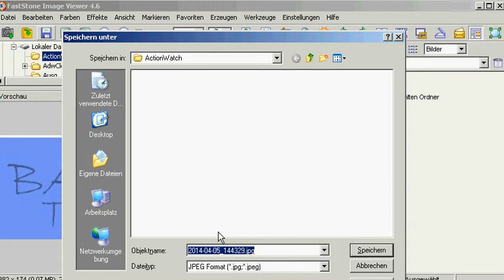screenshot with FastStone Image Viewer